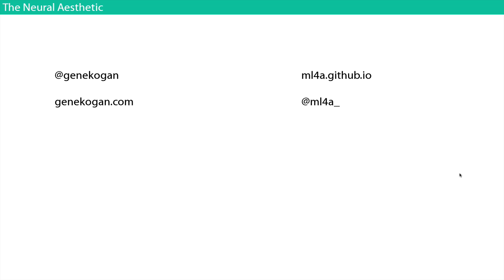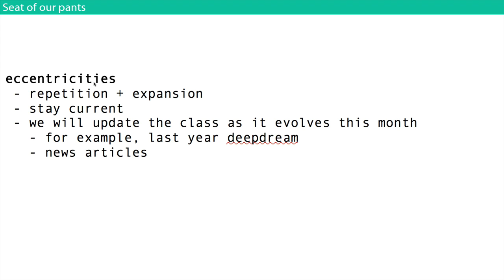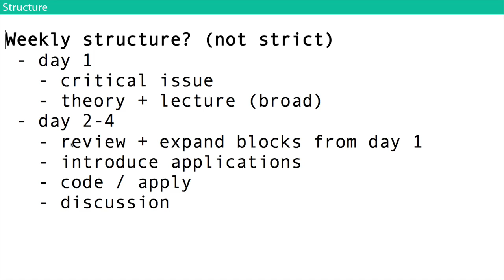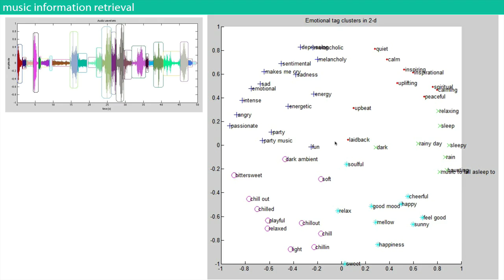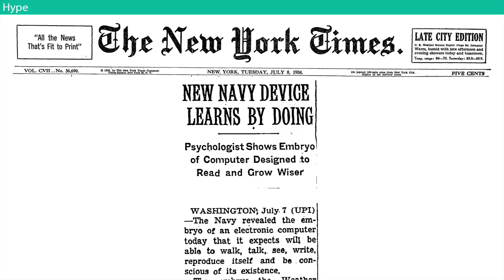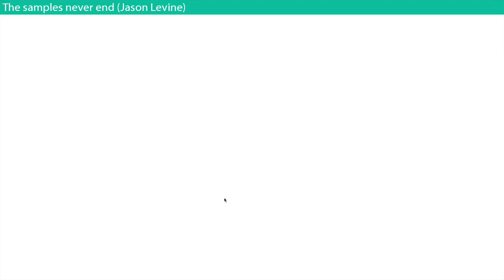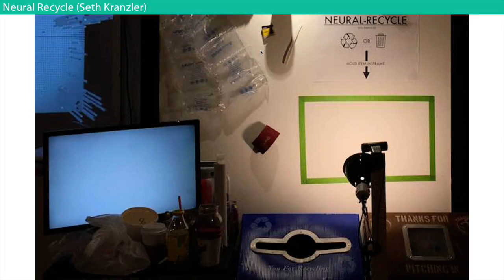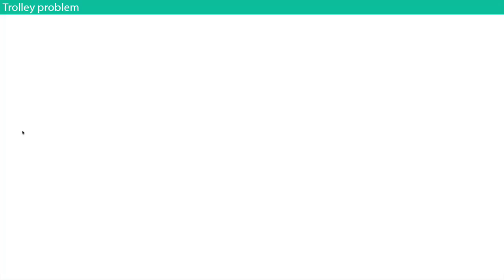neural aesthetic @ schoolofma :: 01 machine learning for artists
The Neural Aesthetic
SchoolOfMa, Summer 2016
7/4/2016 - Machine learning for artists

Segments:
0:00 Introduction, policies, syllabus, resources + ml4a
43:03 Fun with Meapsoft and music information retrieval
58:42 What is machine learning?
1:10:23 AI hype cycles
1:16:45 Objectives of AI (HAL in 2001: A Space Odyssey)
1:21:04 ML for media art, Wekinator
1:24:22 Deep learning art applications: Deepdream and Style transfer
1:33:37 Survey of recent artworks, and alt-AI exhibition pieces